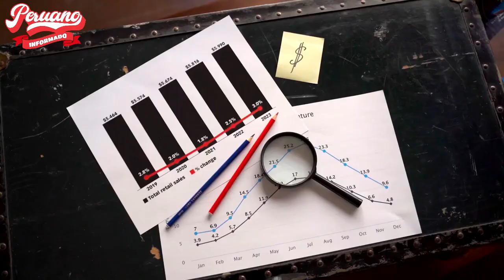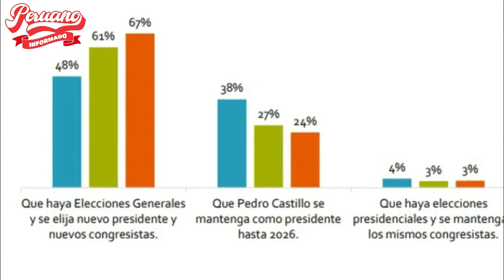¡NADIE LOS QUIERE! SEGÚN ENCUESTA DEL EIP SE RECHAZA UN 77% A LA PITUCA MARIA ALVA Y 87% AL CONGRESO